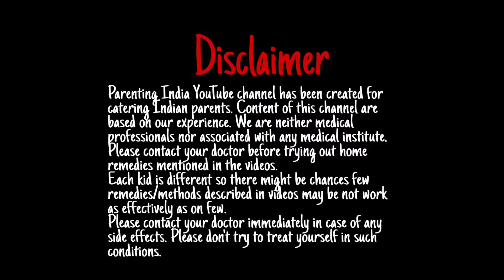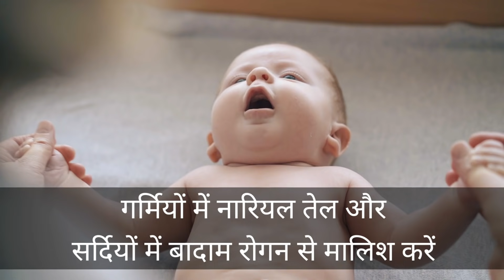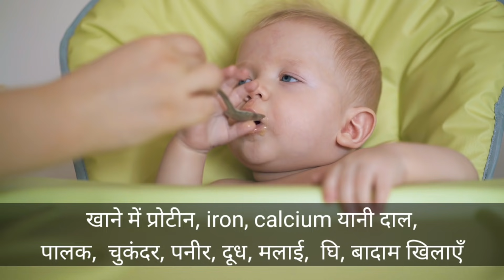बच्चों के बाल कम है तो ज़रूर देखें ये वीडियो | Baby Hair Care Tips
बच्चों के बाल कम है तो ज़रूर देखें ये वीडियो | Baby Hair Care Tips @Parenting India

Is video me ham bataynge bachhe ke bal kyo tutte hain, bachho ke balo ki dekhbhal , baby hair growth tips, bachho ke balo ko kaise achha kare